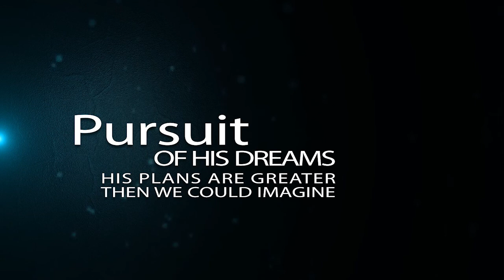Pursuit: Part 6